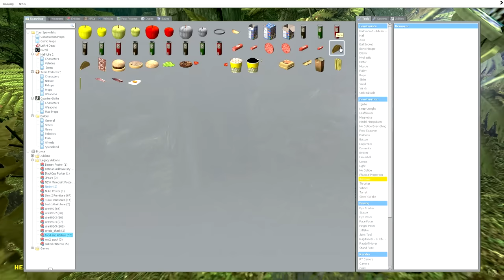Sonic Zombie Diaries part 3/12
The story continues for the Sonic Zombies crew as our dimwitted heroes must take shelter to survive! Little do they know that accepting charity from strangers can lead to disaster!